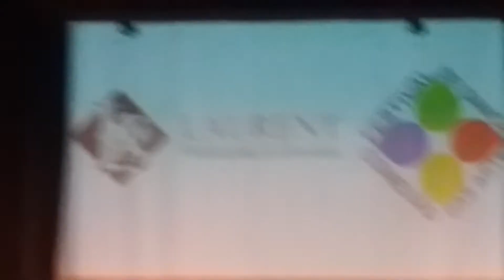Solo Breno Angelo - Festival Conexão das Artes